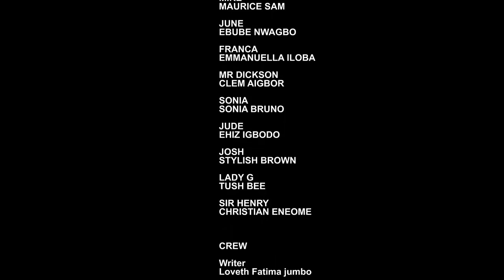TONIGHT'S GIRLFRIEND - MAURICE SAM, UCHE MONTANA - 2023 LATEST NIGERIAN MOVIES